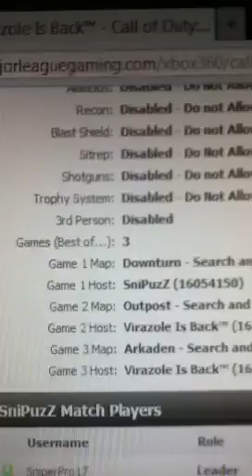Gb dispute 1